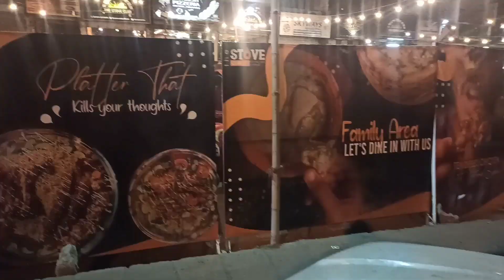Eid celebration day 3 🌺 (eid abhi baqi hay)diaryofplussize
on 3rd day of Eid my brother give as a dinner
we went to the stove club at gulshan and food was amazing delicious
then we went to have tea
then for ice-cream and we ended up our day with soda
the day went really well hope you guys gonna love this chotu sa vlog